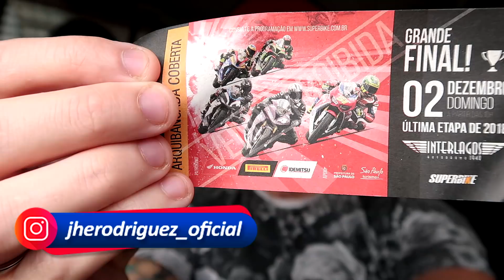FOMOS ASSISTIR A FINAL DA SUPERBIKE !!!